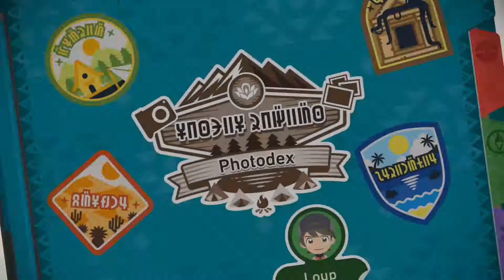Let's play (fr) New Pokémon Snap #26 : Un photodex complet !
🔸 Nous avons réussi à prendre en photo toutes les créatures de Lentis ! C'est incroyable !